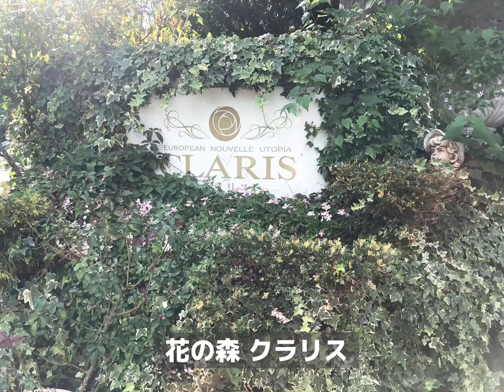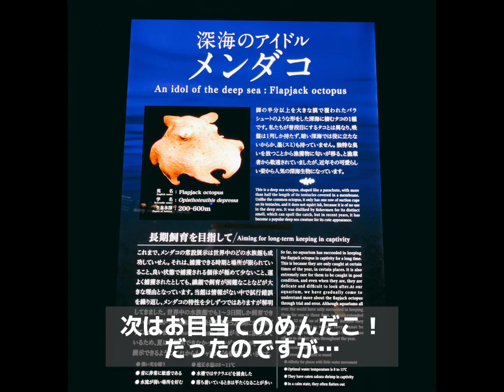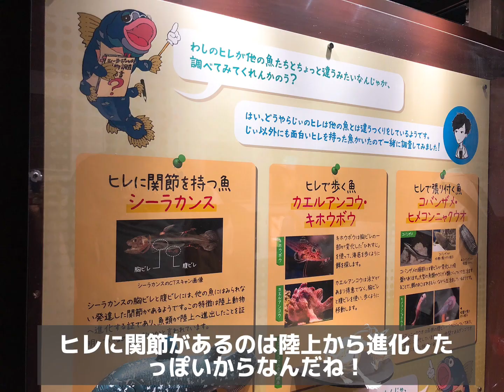【旅行vlog】親が死んだので旅に出た 〜伊豆旅行編〜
伊豆旅行に行きました

アラサーOLのやいばちゃんです。
入社１年目で親が亡くなり、時間の有限さを実感して人生やりきってから死にたいと思うようになりました。
主に旅行にたくさん行っています。旅行好きの方、趣味の合う方ぜひお友達になってください☺️